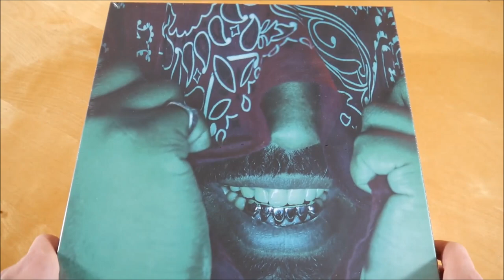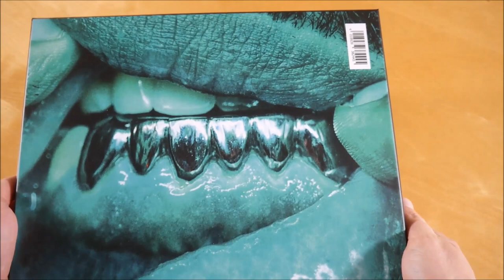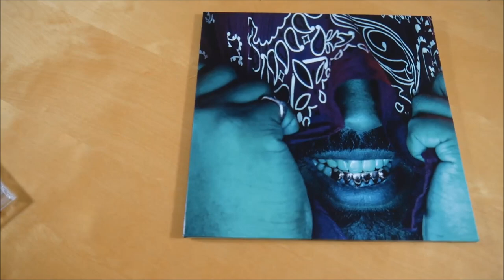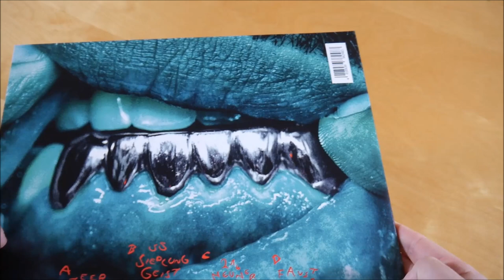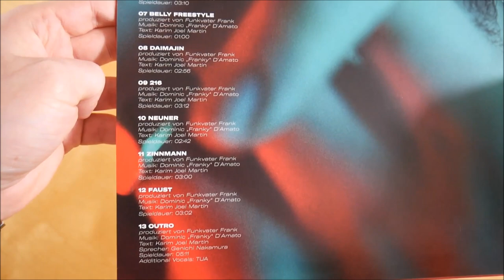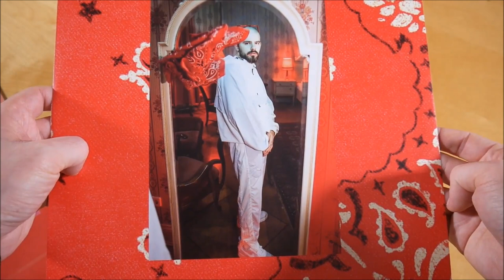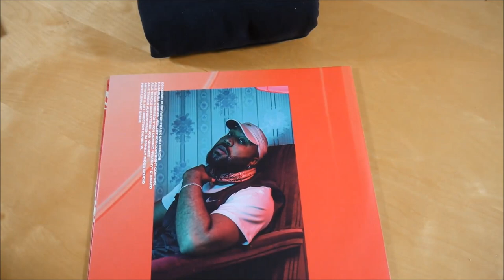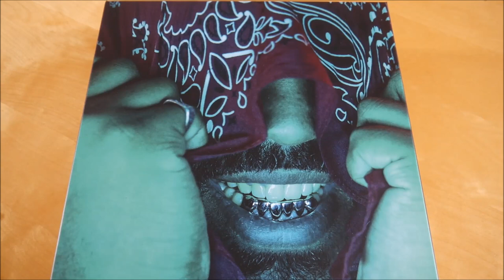OG Keemo - Geist Box Unboxing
In diesem Video zeige ich euch die Geist Box von OG Keemo.
► Hier könnt ihr das Album kaufen:
Weitere Musik von OG Keemo

► ALBUM INFOS
OG Keemo - Geist
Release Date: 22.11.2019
Kaufpreis: 59,99 €

Geist Box Inhalt:
- Album CD
- Album Doppel Vinyl
- Hoody

Geist Tracklist:
01. Teer (Prolog)
02. Nebel
03. Set
04. 55 (Interlude)
05. Siedlung
06. Geist
07. Belly Freestyle
08. Daimajin
09. 216
10. Neuner
11. Zinnmann
12. Faust
13. Outro

Geist Info:
Das Album von OG Keemo erschien am 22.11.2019 über Chimperator.